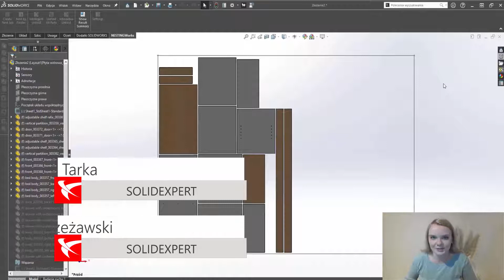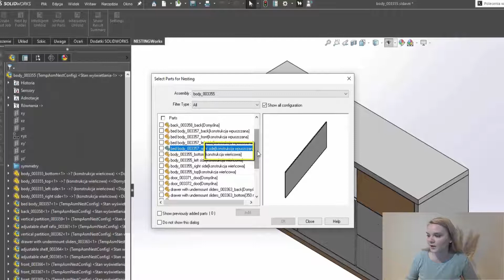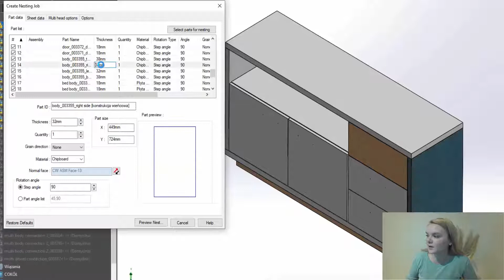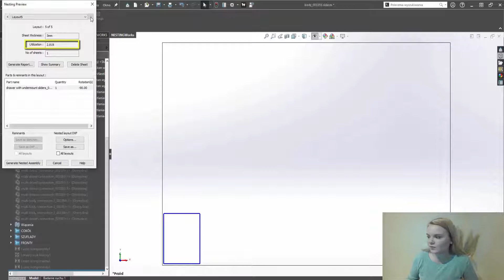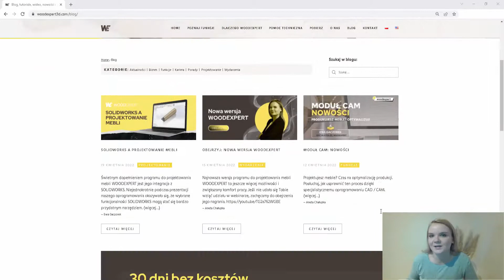NESTING: redukujemy odpady przy produkcji mebli!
Jak najlepsze wykorzystanie surowca do produkcji mebli i tym samym redukcja ilości odpadów są możliwe dzięki technologii nestingu. Posłuchaj, jak optymalnie wykorzystać drewno i jaką rolę w tym procesie pełnią programy 3D CAD.
🟨 Bezpłatne spotkanie online ze specjalistą ds. WOODEXPERT